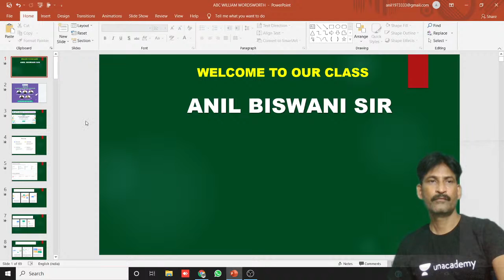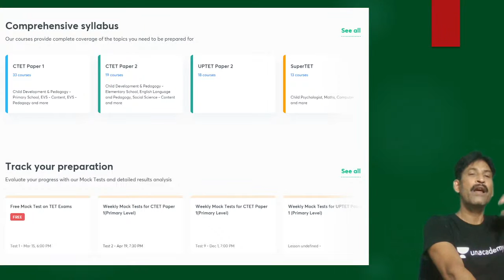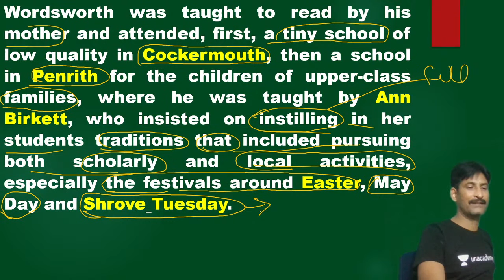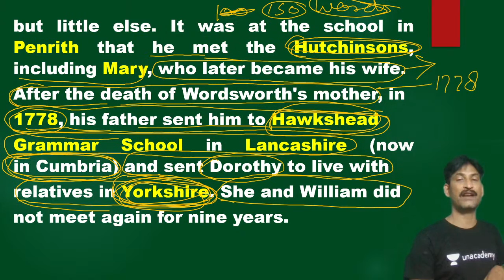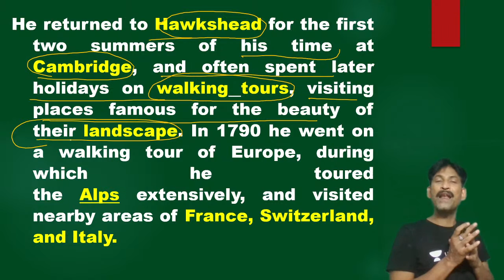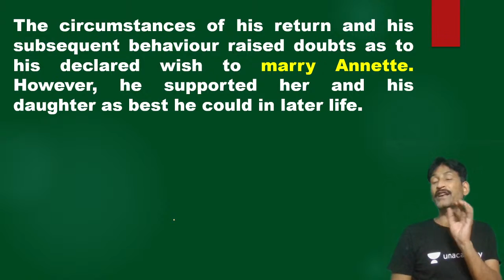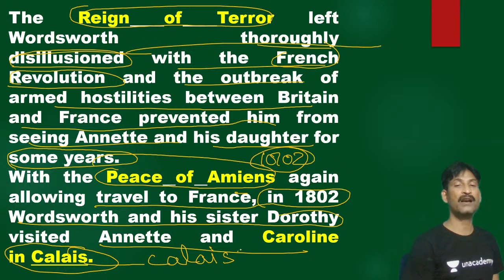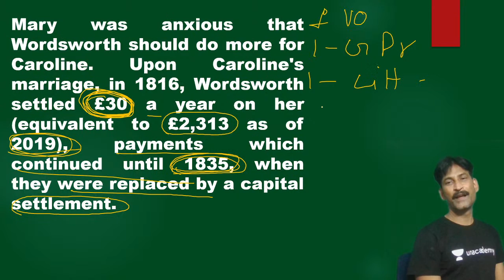Wordworth 3 | GIC Lecturer & TGT/PGT 2021 | English | Anil Biswani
We have an upcoming batch course for DSSSB-PRT starting from 19th May

We have an upcoming batch course for SuperTET starting from 15th of May

We have launched 4 Daily Free Test Series for the month of May, for exams like CTET, UPTET, REET, KVS which will be running everyday at 12pm and 6pm respectively.

Anil Biswani and more top Educators are teaching live on Unacademy.